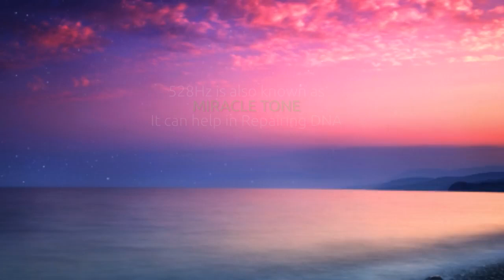528Hz Repairs DNA & Brings Positive Transformation Solfeggio Sleep Music